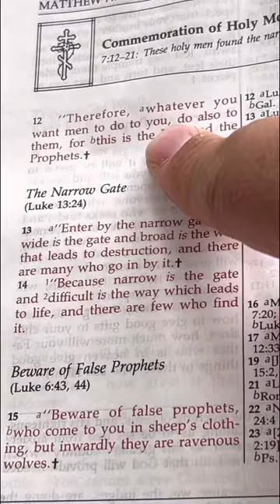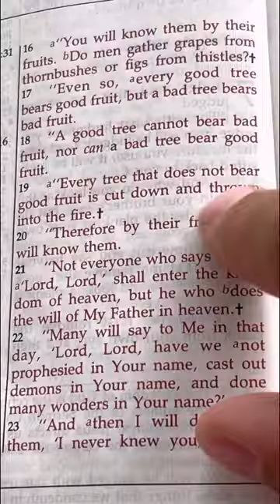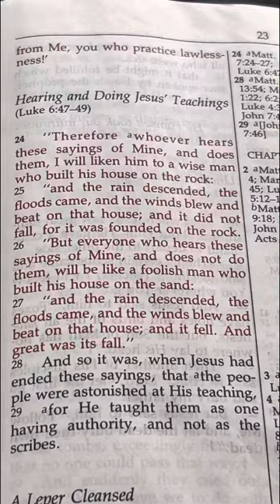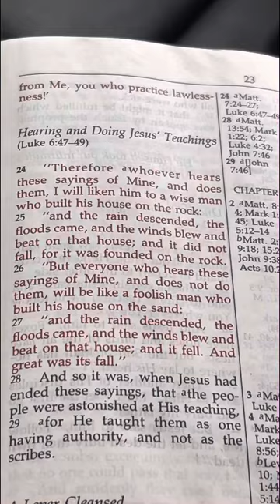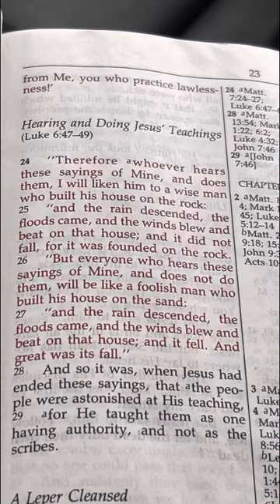MATHEW CHAPTER 7, VERSES 13-14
GLORY TO JESUS CHRIST AMEN.